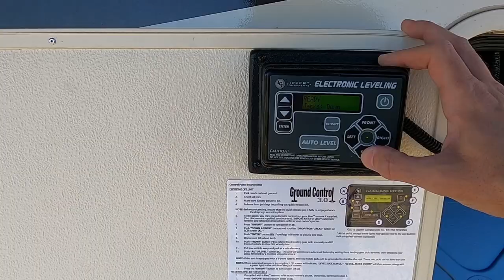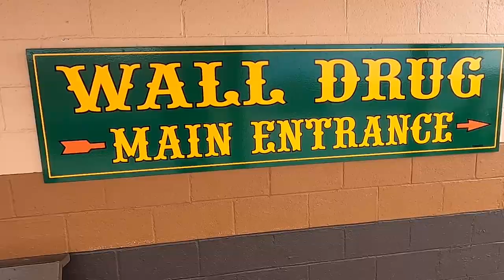Who Are The Blues Travelers? || Living In Our RV || RV Family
We are a family of five, we sold our home and live in our RV. We travel across the united states looking for adventures and cool things to see and do. See what all the hype is about...Travel with The Blues Travelers!

* Items that we Use and/or Recommend:

RV Keyless Lock: ​​

Electric Frother: ​​

Dish Drainer (Collapsible)

Portable Induction Burner

Indoor grill/griddle: ​​

Berkey water filtration: ​​

Camco leveling blocks: ​​

Hitch Lock For 5th Wheel: ​​

Wheel Chocks: ​​

50 Amp Surge Protector: ​​

50 Amp Extension Cord: ​​

30 Amp to 50 Amp Adapter

15 Amp to 30 Amp Adapter

Backup Camera-Wireless Furion: ​​

Safety Strap Drawer Locks: ​​

Airtight Food Storage: ​​

Shower Shampoo/Soap Dispenser: ​​

Infrared Thermometer: ​​

LCD Water Meter:​​

Fresh Water Hose: ​​

90 degree water hose elbow

Heated Fresh Water Hose: ​​

Water Filter: ​​

Brass Garden Hose Splitter: ​​

Adjustable Water Pressure Regulator: ​​

Anode Rod (Water Heater): ​​

Socket for Anode Rod 1-1/16: ​​

Sewer Hose: ​​

Heated Cable: ​​

Sewer Hose Support: ​​

RV Waste Valve:​​

Portable Waste Tank: ​​

Happy Campers Holding Tank Treatment : ​​

Coffee Maker: ​​

Command Strips: ​​

Closet Organizer: ​​

Gopro Hero8 Black: ​​

The Blues Travelers are a participant in the Amazon Services LLC Associates program, an affiliate advertising program designed to provide a means for us to earn fees by linking to Amazon.com and affiliated sites.